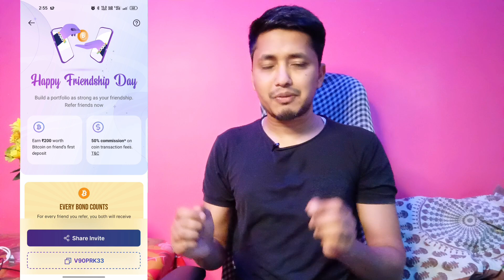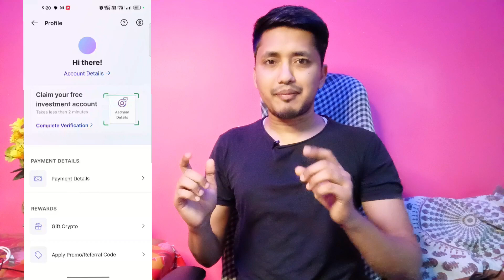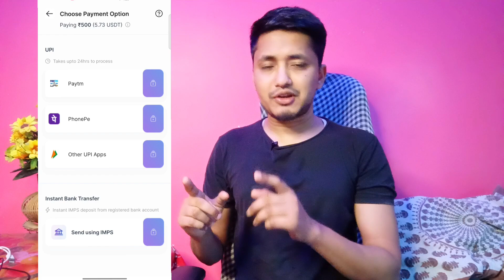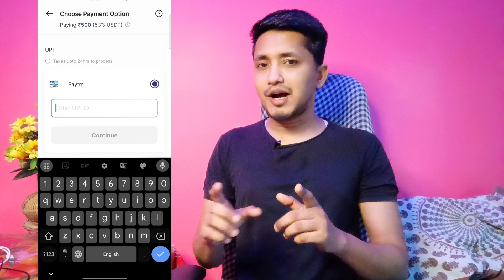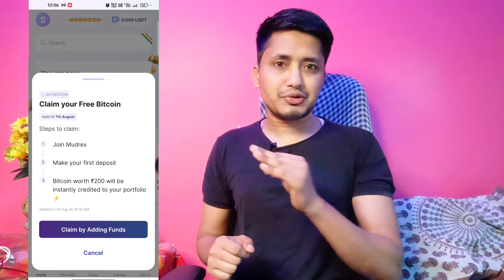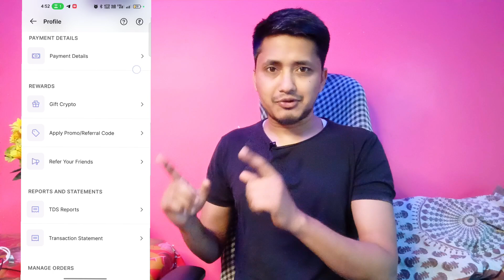🔥 Mudrex App Huge Loot Sign-Up ₹200 and Per Refer ₹200 | Mudrex New Promo Code | Mudrex Withdrawal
REFER CODE : V90PRK33